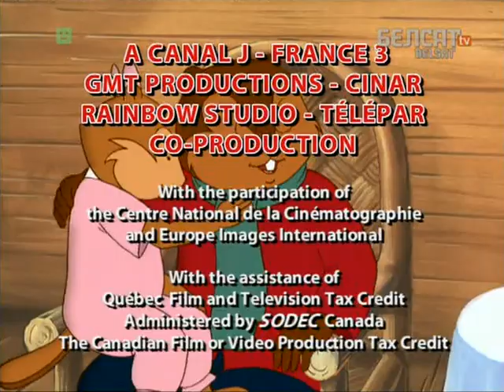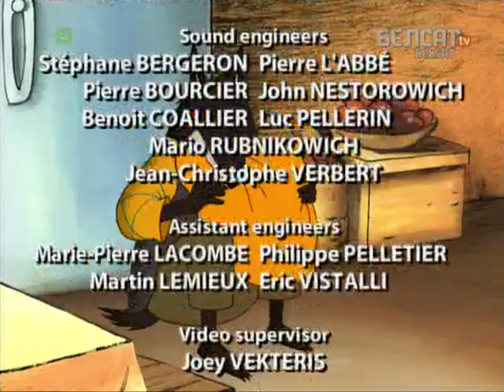Аповеды таты Бабра 149 150